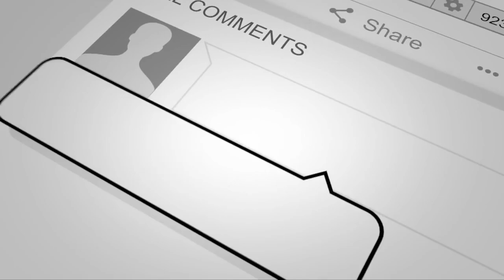Este Bebe Tenia Paralisis Muscular || Mira Lo Que Sucedió || Testimonio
Sabias, que la FE viene por el oir la palabra de Dios y los testimonio provoca que la FE en muchos aumente, entonces comparte este poderoso testimonio.